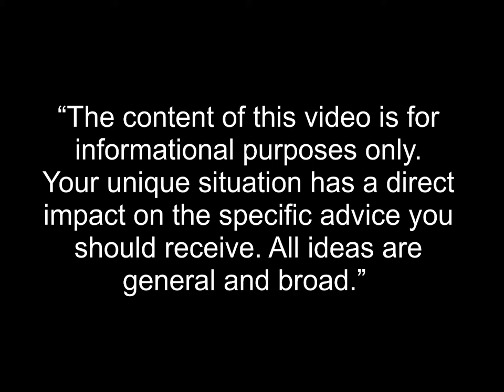Where'd All My Money Go?... C3 Financial Strategies is here to help.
How can you retire early? Meet Ari McDonald at C3 Financial Strategies. See how she gives Patricia Hise Garcia a lesson on keeping a few bucks in her pocket. Watch FocusOnFinancials with a quick tip at the Simi Valley Town Center.